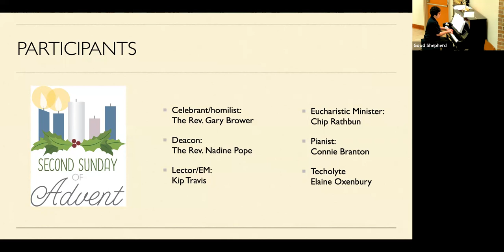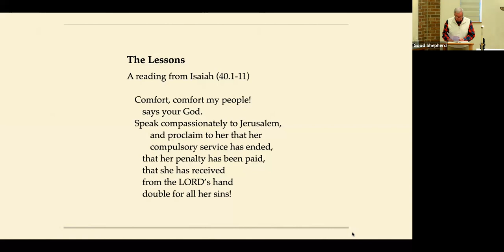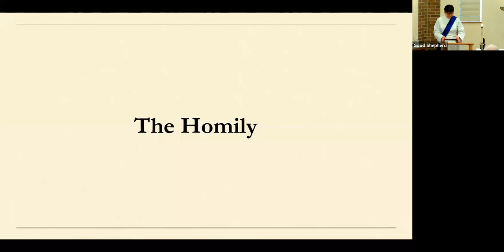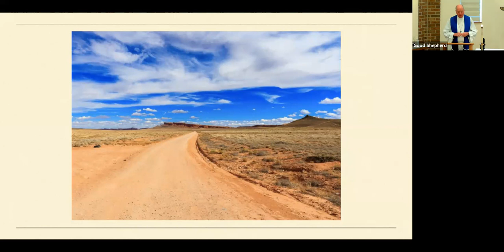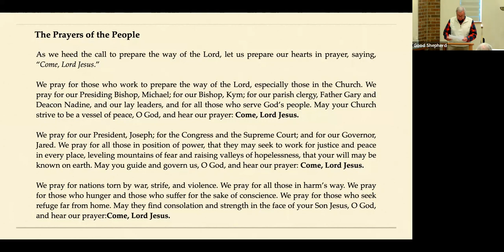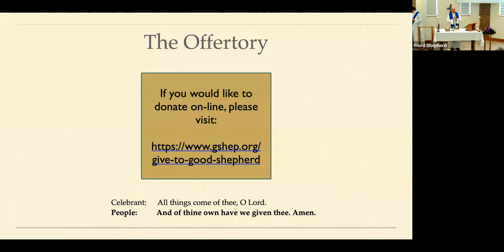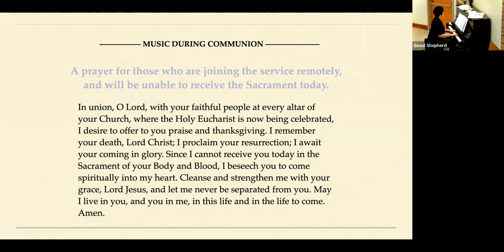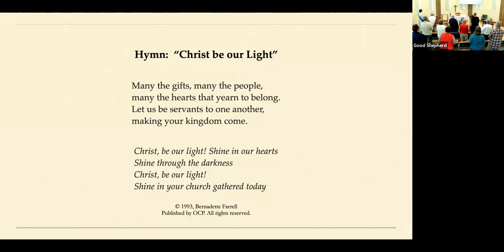Advent 2B HE 12 10 23